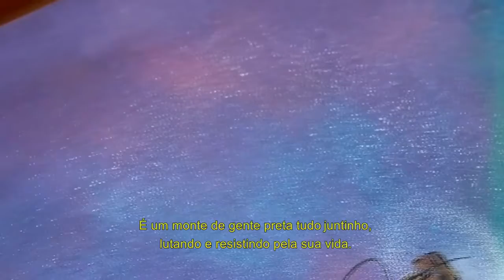Mariàs A raiz da Favela , de Pedro Vidal MostraOlhares RJ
Sinopse da Obra:

"Apresentação de arte audiovisual, que tem como forma de diálogo o afeto.  Mariàs é um convite a pensarmos sobre quem nos possibilitou ter vida e resiliência. Mariàs é antes de tudo um trabalho sobre memória."

Classificação: Livre

📍 Ao total, foram 17 artistas com propostas engajadas e conectadas aos direitos humanos, e que propõem olhares no intuito de fortalecer e reinventar os nossos modos de ser e de estar em sociedade. A Mostra acontece nos dias 09 e 10 de dezembro de 2020, aqui no canal do Youtube.

🎭 A Mostra "Olhares Sobre o Agora" é uma realização entre o Observatório de Favelas, a Fundação Heinrich Böll e a Fábrica de Imagens – ações educativas em cidadania e gênero (CE).